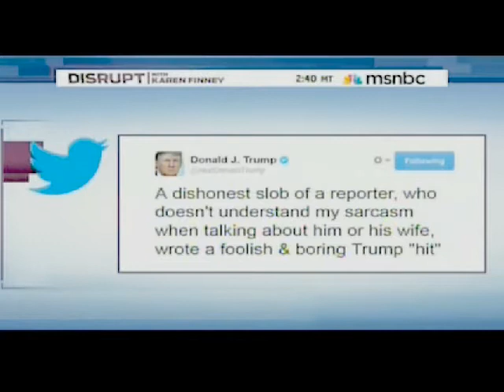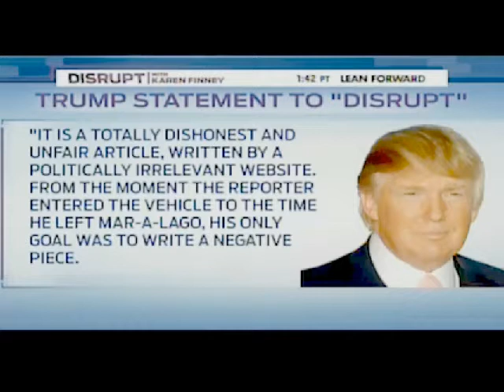BuzzFeed's McKay Coppins: I'll Eat My Words If Trump Runs For NY Governor